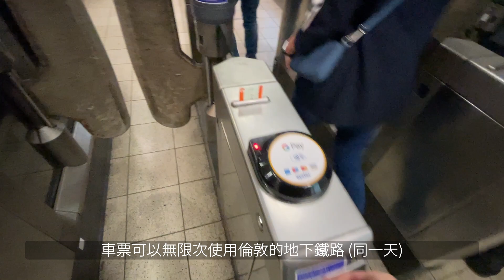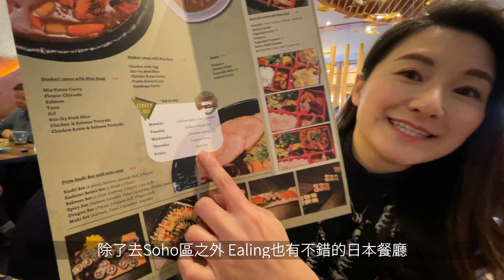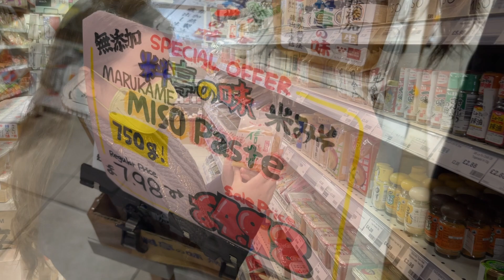Relaxing Japan Cherry Blossom Walk Tour 🌸 in London｜我哋要返日本喇～好掛住日本嘅櫻花呀！｜ASMR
How we miss the Cherry Blossom so much in Japan. Come and join us for a Spring cherry blossom walk in London~
To celebrate the friendship of Japan and the UK, the Japanese private sector proposed The Sakura Cherry Tree Project, aims to plant over 5,000 trees since autumn 2020.

好掛住日本嘅櫻花呀！今日我哋就帶大家一齊去睇日本櫻花啦～！
為慶祝日本和英國兩國友誼，日本提出了送贈櫻花樹計劃，由2020年秋季起，贈送超過5000棵櫻花樹俾英國各地，今日大家喺英國見到嘅櫻花樹有可能就係嚟自日本㗎！

BB喺英國出世喇！英國NHS分娩經驗全分享！開刀/順產有得揀？NHS分娩費用開箱！

20萬人移出香港 真係有咁多人移民？ / 最新雷丁兩房租盤帶你睇 / 租樓經驗分享 /

移民英國12個城鎮生活費比較 /倫敦 Reading Southampton Brighton Bristol Birmingham Manchester Nottingham Edinburgh